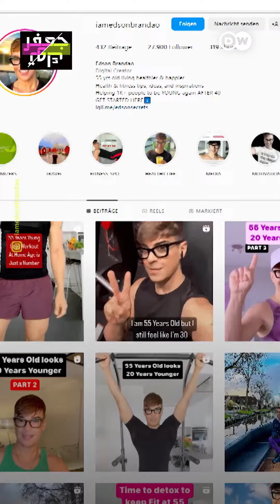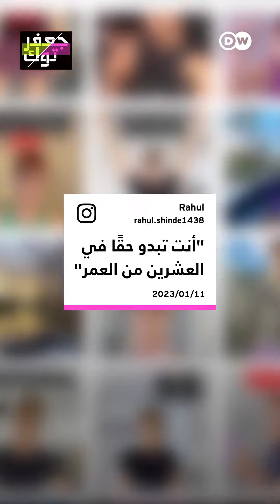"العمر مجرد رقم!" مقولة أثبتها هذا الرجل